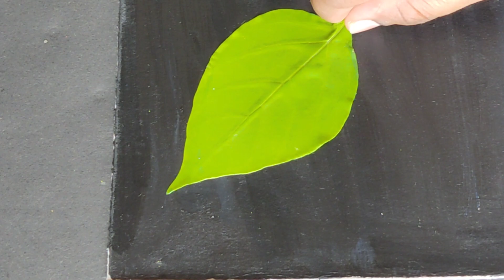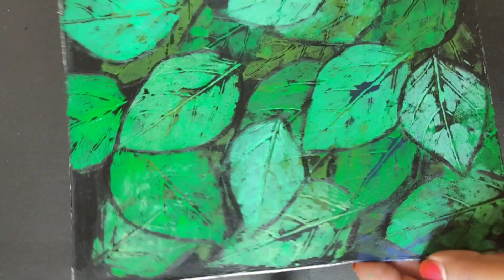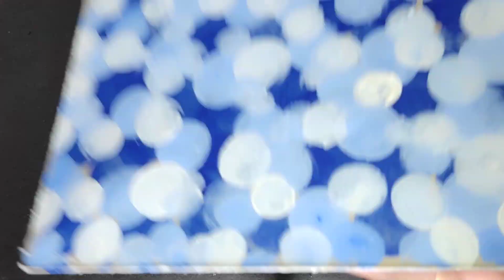4 simple wall decor ideas /acrylic wall decor /how to make simple wall decor